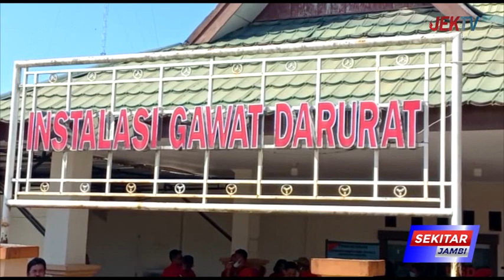HASIL AUTOPSI KEDUA, LUKA TEMBAK DI KEPALA DAN DADA PENYEBAB YOSUA TEWAS